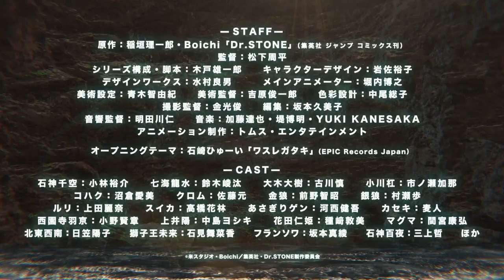Dr. Stone: A New World Awaits - An Epic Trailer Teasing the Next Chapter of the Stone World Saga